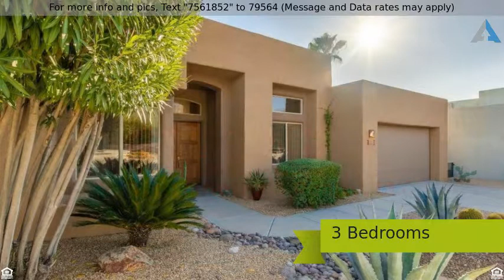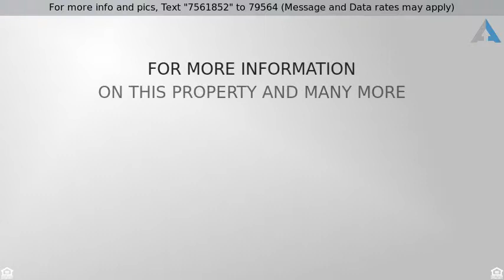Priced at $393,000 - 7320 E Ridge Point Road, Tucson, AZ 85750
Prestigious gated Bonita Ridge community! This Fairfield home features open floor plan with views of the city from the great room/kitchen, covered patio with lots of privacy. Three bedrooms, 2 baths, 1941 square feet with new interior paint including the garage, tile in the main living areas and carpet in the bedrooms.  The master suite includes separate tub and shower, double sinks, and huge closet. Close to Sabino Canyon, shopping and District 16 Schools, community pool and spa.